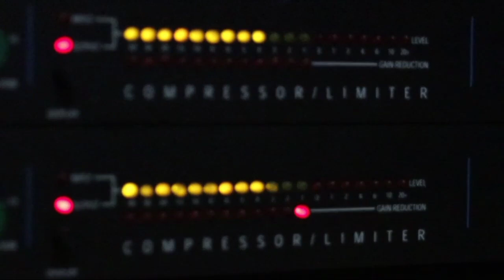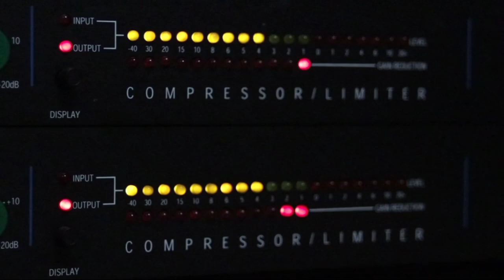Udit Narayan Karbi Song || Karaoke Konat Kedamsi Nang || Karbi Video Channel ✅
Udit Narayan Karbi Song || Karaoke Konat Kedamsi Nang || Karaoke Song || Karbi Video Channel ✅

Singer: Udit Narayan & Bare Rongpharp